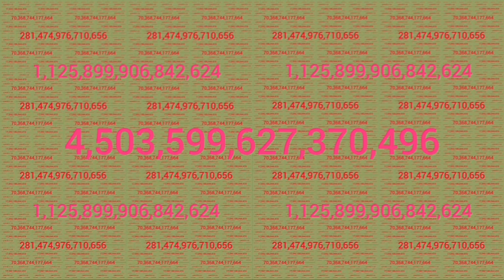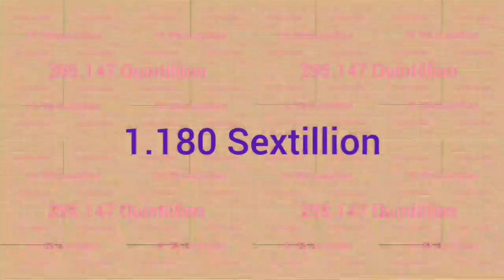Thunderstorm Continue To 1 Sextillion Times